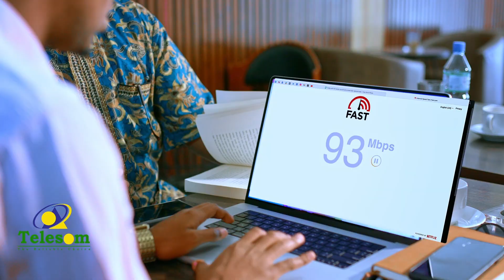Qaabkii Magaalada Muqdisho loogu soo dhaweeyay Raysal Wasaaraha Soomaaliya